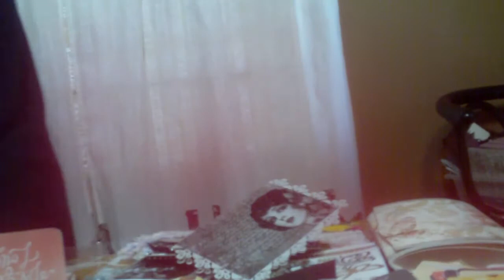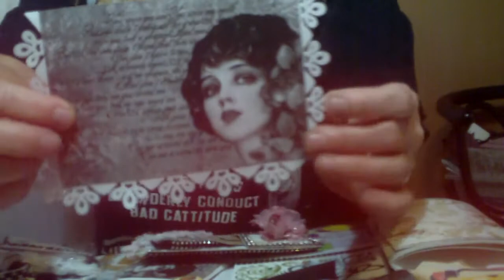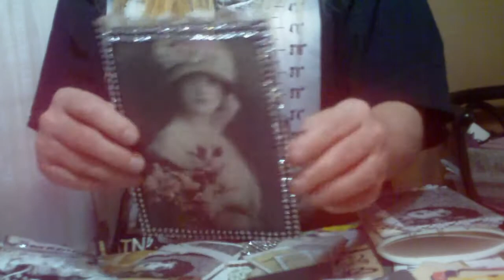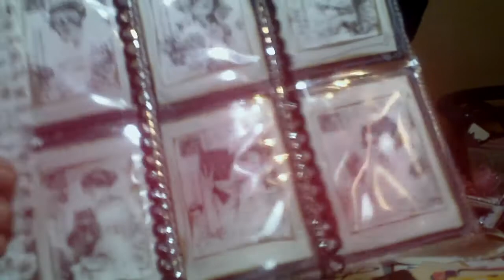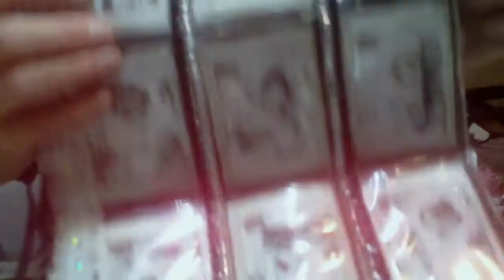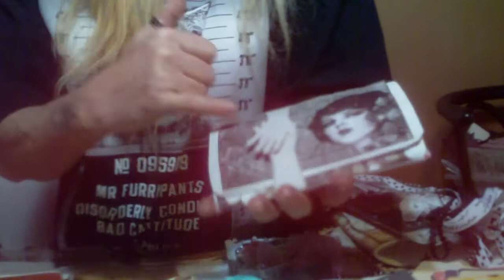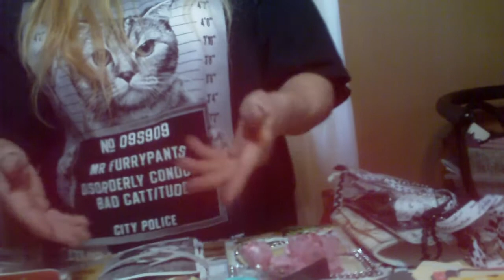VR To Re-Used Muse Favorite things Challenge